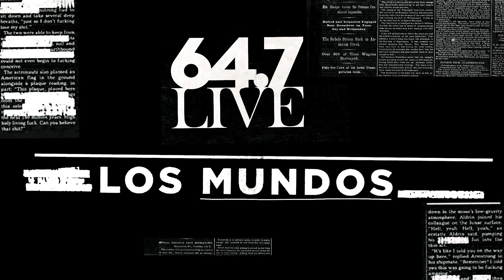Los mundos "Lenta combustión" - 64.7LIVE- B SIDES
Material extra de la sesión en vivo grabada el 10 de Agosto 2019 en Monterrey
"Lenta combustión" forma parte del Album "Ciudades flotantes"

64.7Live es una serie original  realizada en Monterrey N.L. México
que busca mostrar el talento de los artistas al público general.
Bajo la dirección de
Producción de audio
Daniel Rodríguez